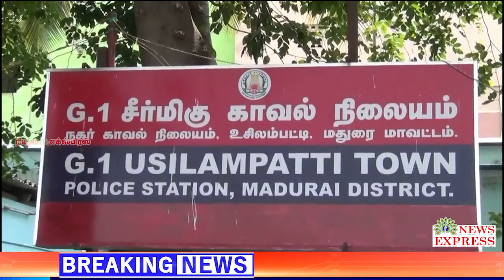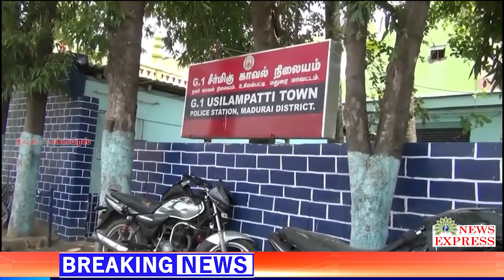உசிலம்பட்டியில் சலூன் கடை பெயரில்🔴சிறுவர்களுக்கு கஞ்சா பொட்டலம் விற்பனை செய்தவர் கைது🔴🔴🔴